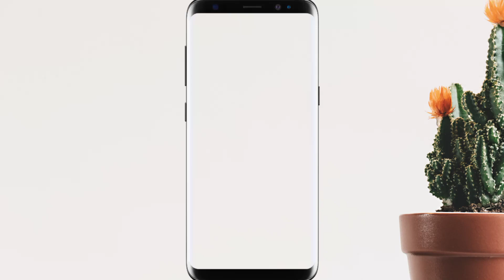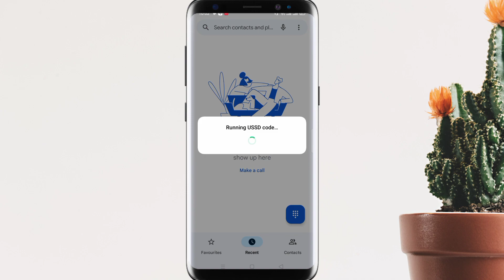jazz ka sasta package || jazz 12 gb internet package code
jazz women package